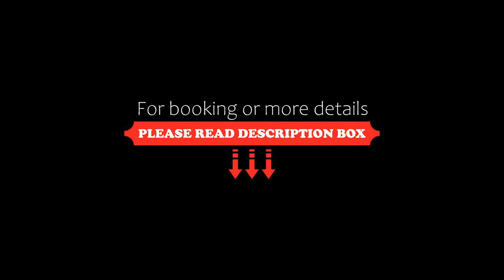La Fontanina Hotel, Giugliano in Campania, Italy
About Property:
Located in Giugliano in Campania, within 10 km of Museo e Real Bosco di Capodimonte and 11 km of Catacombs of Saint Gennaro, La Fontanina Hotel provides accommodation with a garden and free WiFi as well as free private parking for guests who drive. This 3-star hotel offers room service and a 24-hour front desk. Guests can have a drink at the snack bar.
Catacombs of Saint Gaudioso is 12 km from the hotel, while Naples National Archeological Museum is 13 km away. The nearest airport ...
Property Type: Hotel
Address: 38 Via Santa Maria a Cubito, 80014 Giugliano in Campania, Italy
Searching For
1. La Fontanina Hotel - Giugliano in Campania - Italy
2. La Fontanina Hotel - Giugliano in Campania - Italy Address
3. La Fontanina Hotel - Giugliano in Campania - Italy Rooms
4. La Fontanina Hotel - Giugliano in Campania - Italy Amenities
5. La Fontanina Hotel - Giugliano in Campania - Italy Offers and Deals
Audio Credit:
Track Title: Subway Dreams
Artist: Dan Henig